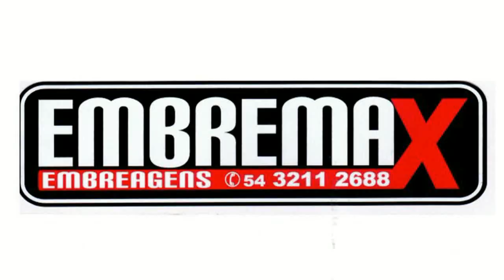Chevette TTB AP 8V 62 - Fabricio Chicon - 5,3s 201m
2ª Etapa VP 201m 2019